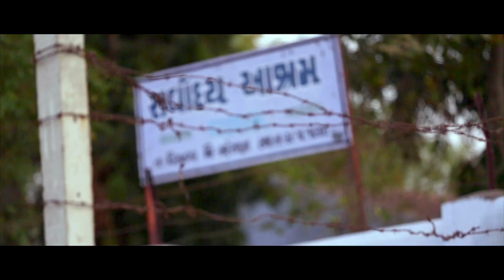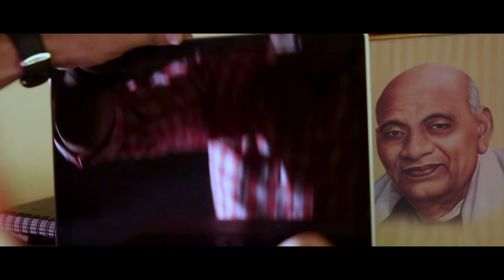Now in U.S.A from16th June - Mari Life Tari - A Family Gujarati Film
U.S.A : Released by : Shital Patel
Associate Producer : Hinesh K Shah & Bhavin (Bobby) Shah
Produced By - Jignesh Patel (J.K.P ), Reena Patel
Executive Producer - Prathit Patel

Production - Sharnam Soni, Sanjay Bhardwaj
Singer :  Alka Yagnik Osman Mir Vivian Richard
Lyrics - Prashant Patel
Associate cinematography - Nishant Bhatt, Piyush Dubey
Songs music - Devrath Sharma , Song Composer : Reena Patel

Staring - Dev Patel, Manan Buch, Pratimaa Bhatt , Kunal Nayak , Heeral Bhalla , Sharnam Soni, Sanjay Tanna, Meet chaudhary, Bharat Dungrani

Associate Directer By - Ravi Kaul
Assistant Director - Kapil Gohel

Screenplay & Dialogue - Riyan Koul, Prashant Patel, Manan Buch
Script Supervisor - Pradip Prajapati, Meghna Patel
Writer, Editor & Director - Prashant Patel